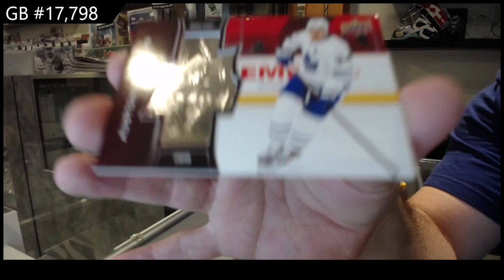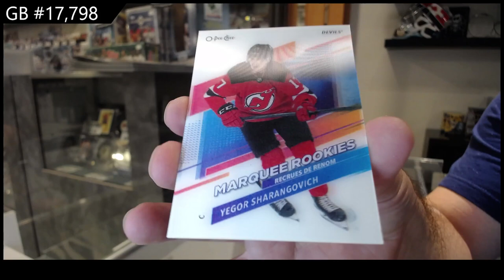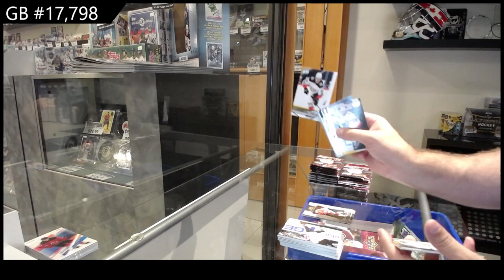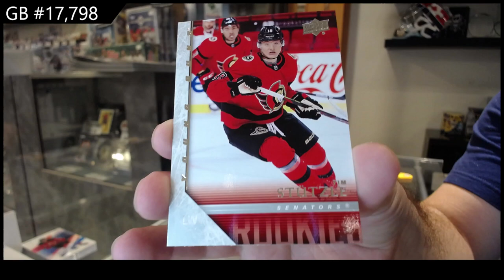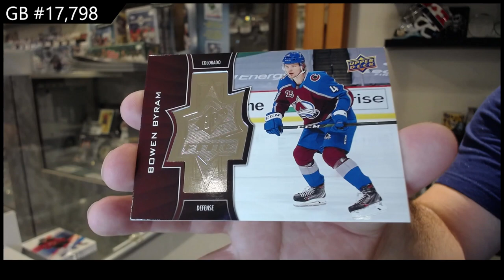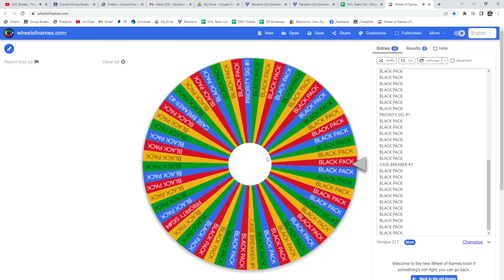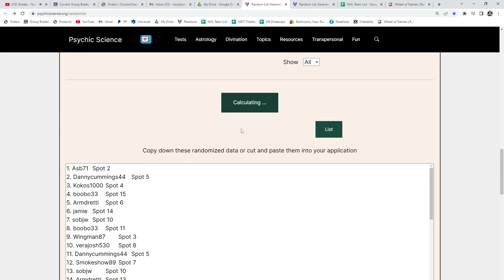20-21 Upper Deck Extended Hockey 2 Box Break - CNC #17,798